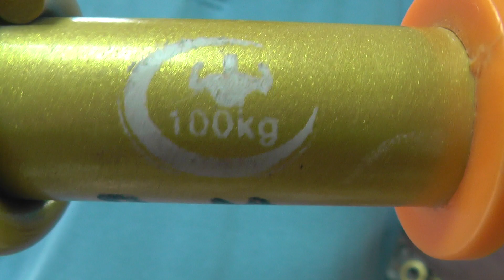Встречаю твистер Haoying Gold 105kg Hard и персональный рекорд на 8 закрытий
Последний рекорд был установлен 10 марта 2023г.и равен 7-и закрытиям.